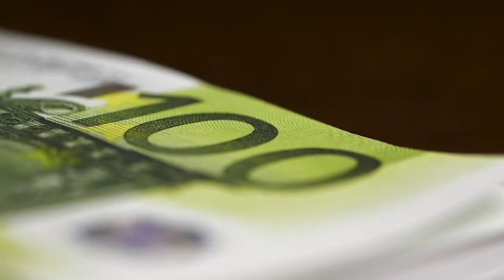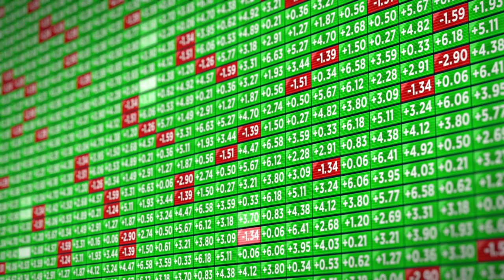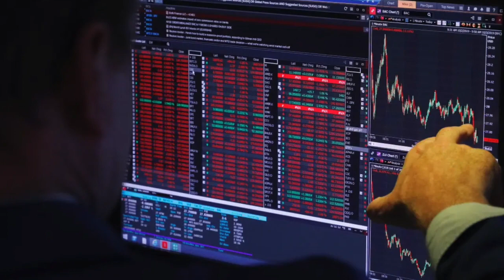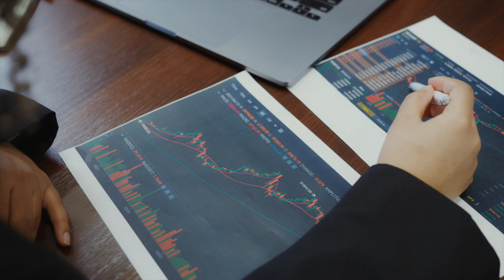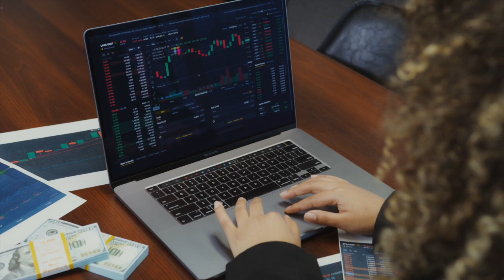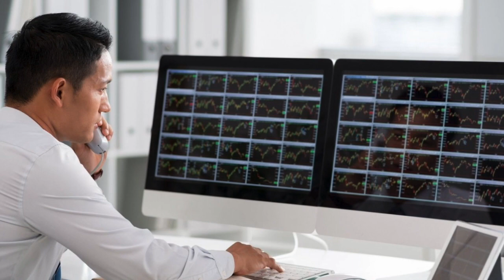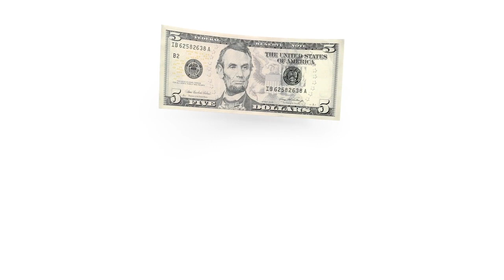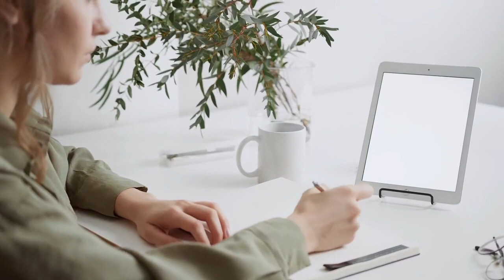How Jim Simons trading strategies made 66% a year? Invest in renaissance technologies.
Is it good to invest in fund? Jim Simons on Quantum Wealth. How to invest in Renaissance Technologies. The swing trading strategy. How Jim Simons trading strategies made 66% a year?
What strategy does Jim Simons use?
Image result for swing trading strategy jim simons
What Is Jim Simons' Strategy? Jim Simons exclusively uses quantitative analysis to decide which trades to enter, based on market inefficiencies.
Is Jim Simons a swing trader?
Since 1988, Simons' Medallion Fund has generated average annual returns of 66% before fees. He is the most successful investor in history, is a Swing Trader.

This Is a New World and You Better Prepare ourselves. Quantum Wealth will build your future crypto world!

★ If you got value from the information I provide, please consider donating:

🤖  Bitcoin: bc1qj82eaek0jz5vzyexj3xetfmzvtrqs2k5mh8dn2
👌  Bitcoin Cash: qrtge89u9aqfjqmc3dgj4zxg8jylysj73yv50mvc87
🤘  Ethereum: 0x1F04F55c610c112c2DedDB0a936FA1C39a39f50D
🗣  Litecoin… LKfb3xJNbKohLhthSSj1bhAoVrn9AdEBXM

Credits*
👉 Jim Simons